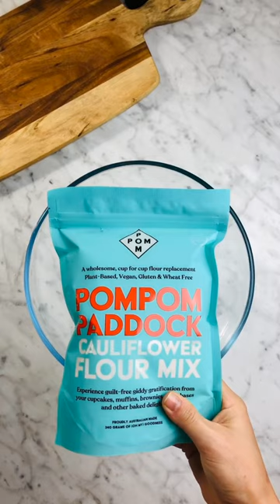Gluten Free Pesto Babka made with Gluten Free PomPom Paddock Cauliflower Flour Mix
Gluten Free Pesto Babka made with Gluten Free PomPom Paddock Cauliflower Flour Mix. Gluten free, vegan & plant based!